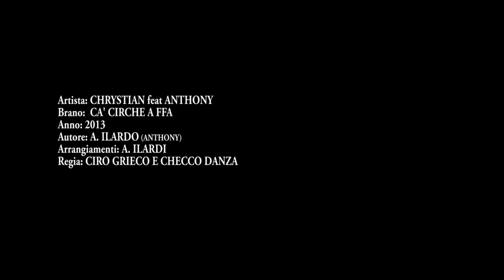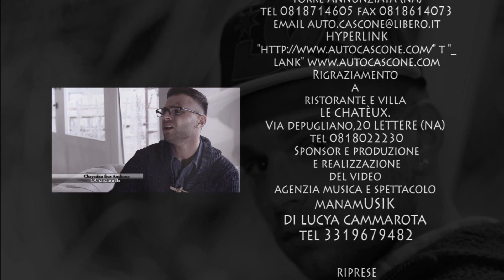Anthony Feat Chrystian -Ca Cirche A Ffà - Video Ufficiale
hd version..diretto Da Ciro Grieco e Checco Danza